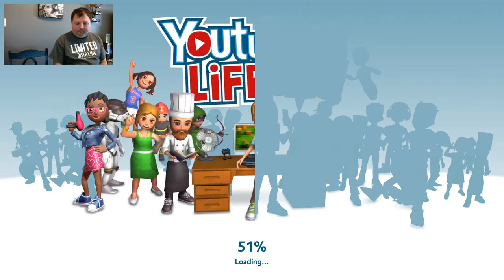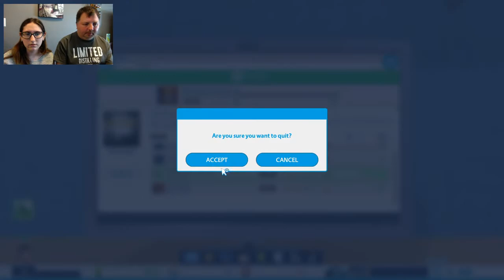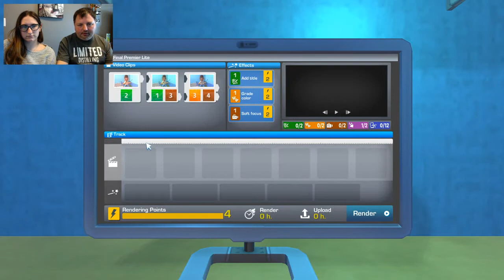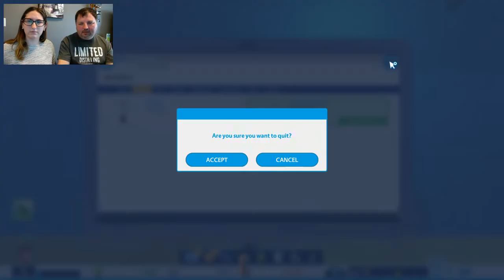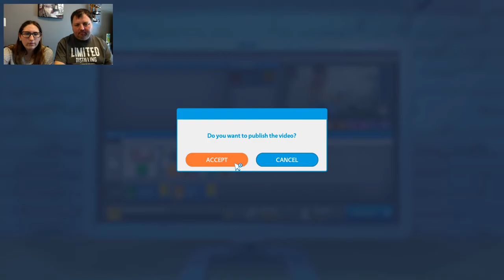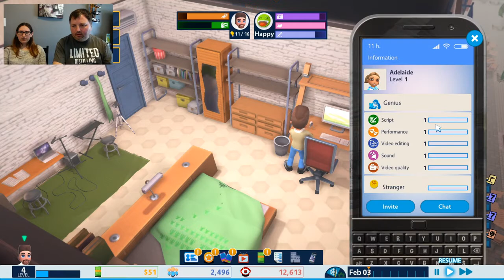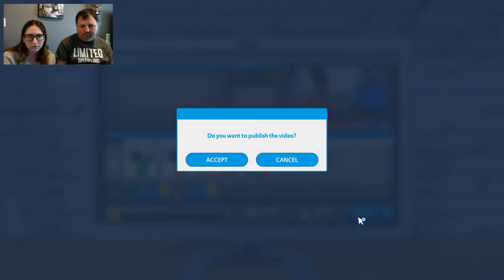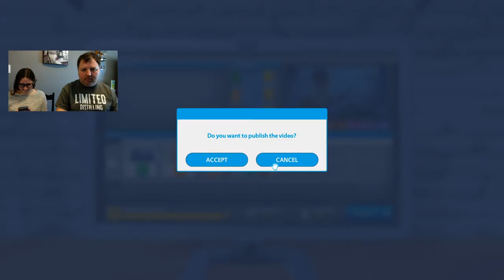Let's Play Youtuber's Life OMG!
Help me become the most successful YouTuber on the planet! We'll create videos, get subscribers, attend events, interact with our fans… and grow our channel. Let's live a YouTuber's life!